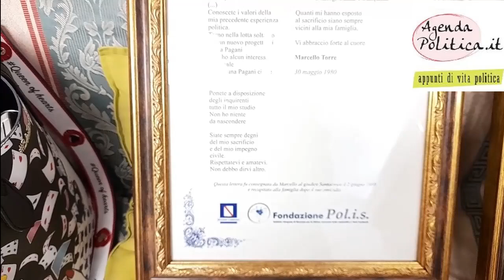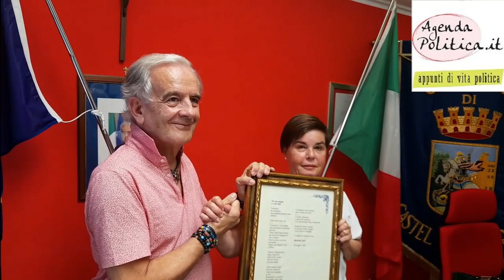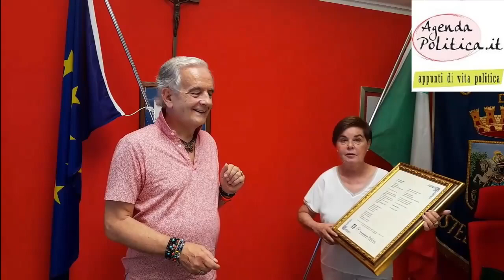A Castel San Giorgio ed a Roccapiemonte la lettera-testamento del Sindaco Torre